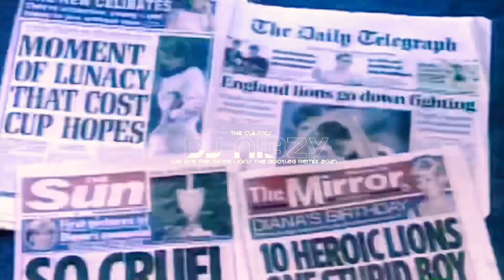Dj Nibzy - We Are The Three Lions Mass Bootleg Remix 2021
Stay safe, stay you, stay blessed